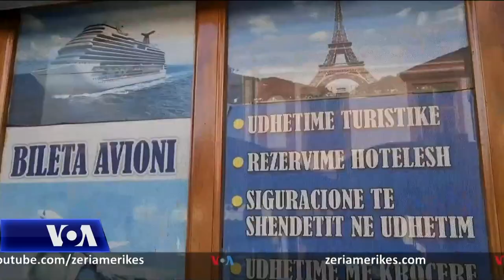Turizmi në vështirësi për shkak të pandemisë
Shqipëri sektori i turizmit vazhdon të jetë në krizë për shkak të pandemisë. Një pjesë e angjencive turistike janë mbydhur, ndërsa të tjerat ende nuk kanë nisur nga rezervimet për sezonin turistik veror. Ndërkohë, përfaqësues të shoqatës së operatorëve turistikë shprehen se ka vonesa në promovimin e sezonit të ri turistik. Shqipëria ka nisur vaksinimin masiv të popullatës dhe pritet të heqë masat kufizuese për sezonin turistik veror